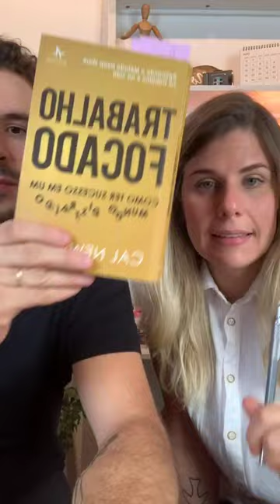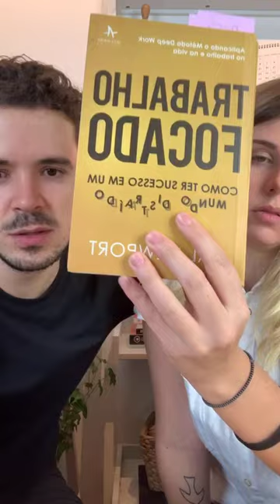COMO SE MANTER FOCADO EM TREINAR LETTERING | Live | Na Lousa